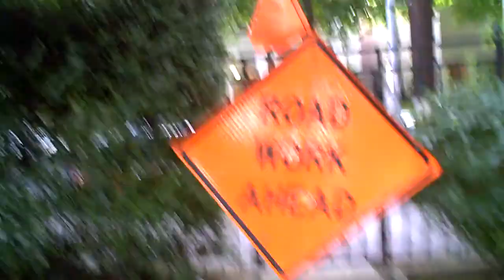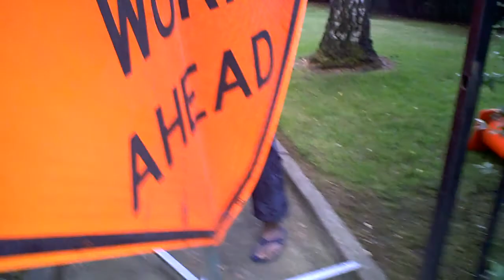SOMEBODY PLACES HUGE ROAD WORK SIGN IN THE PATIO AREA